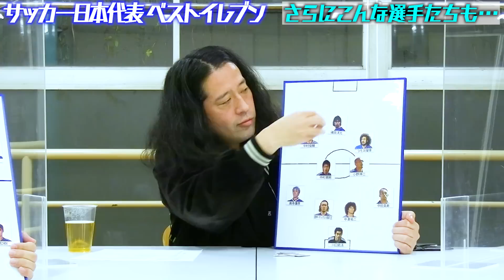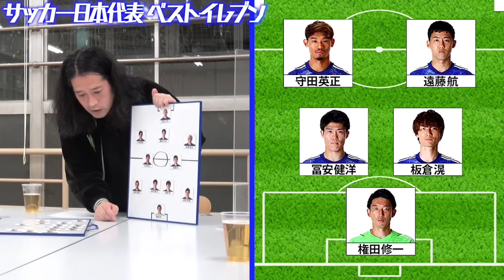祝！ドイツ代表に歴史的逆転勝利！カタールW杯日本代表のベスト11を又吉がガチ予想！サッカーわからない人もこれで楽しめる！【日本代表ベストイレブン#3】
祝！ドイツ代表に歴史的逆転勝利！カタールW杯日本代表のベスト11を又吉がガチ予想！サッカーわからない人もこれで楽しめる！
【日本代表ベストイレブン#3】

【「渦」公式YouTube】
その名も【渦】！

毎週水曜、日曜の19時に動画をアップ予定です。